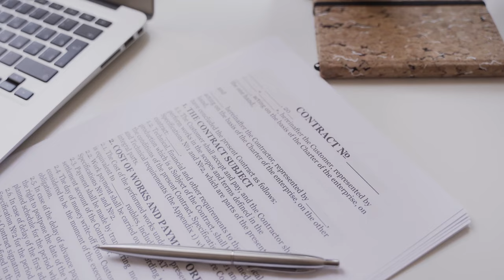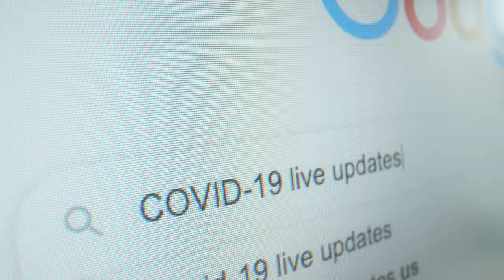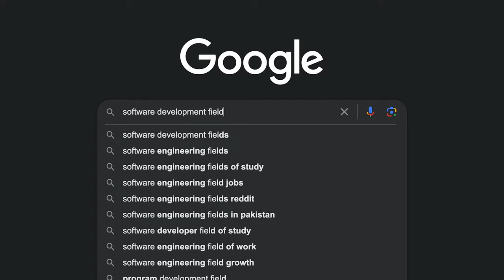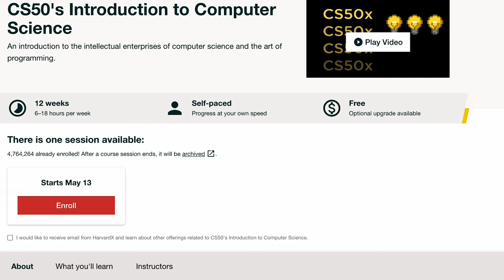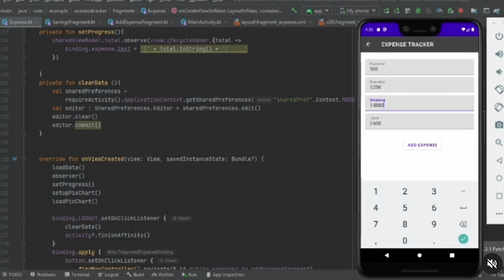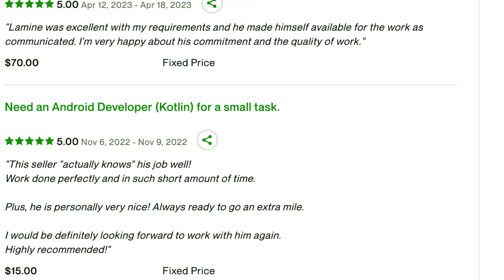My Path as a Software Developer in Spain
Welcome to my journey from high school to becoming a software engineer without a degree. From Python courses to nailing Android development, see how I hustled my way into getting a long term contract. Get inspired, stick around, and remember: coding isn't a sprint, it's a marathon!